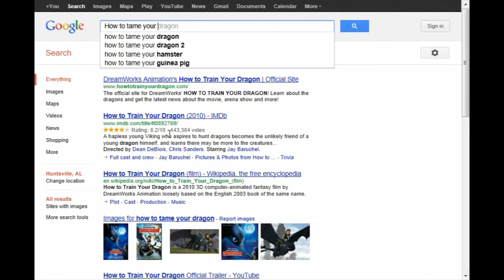I'll Turn 'Em Off, If You Turn Me On (The Gadget Song)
Demo:
Performed By: David Anderson;
Music/Lyrics: Rob Cochran;
Produced By: Doug Jansen Smith, Sound Cell;
Project Manager: Gayle Cochran